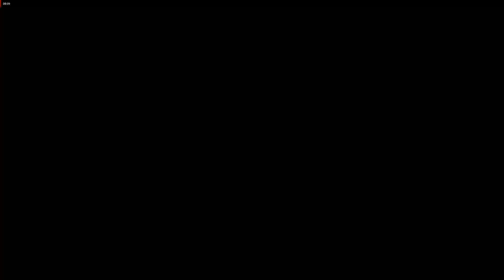Tekken 7 marshall Law vs Julia